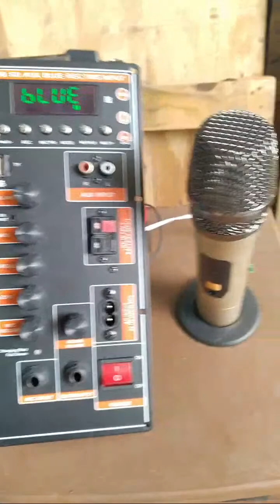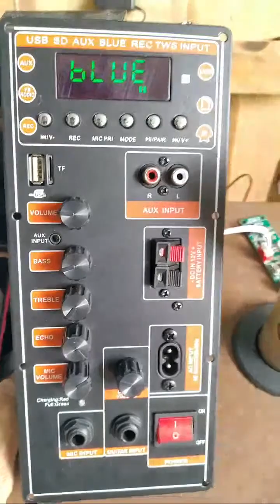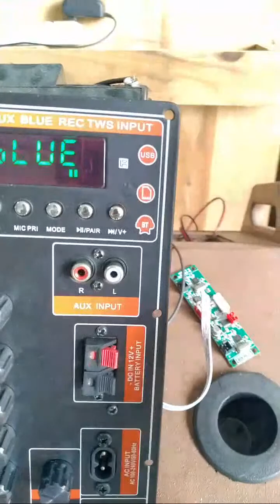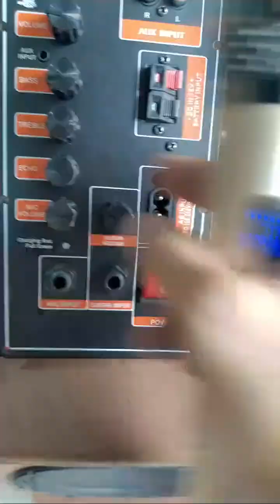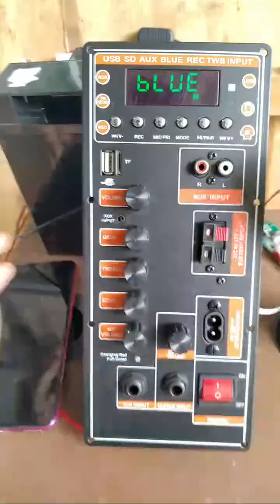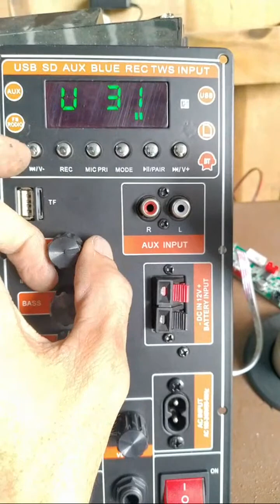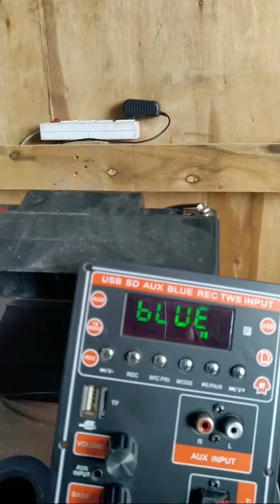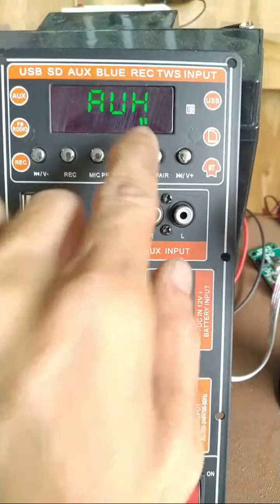Mạch loa kéo CS8676 NGUỒN XUNG DSP LẬP TRÌNH CHỐNG HÚ